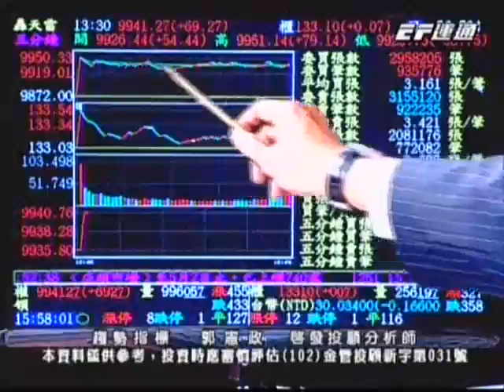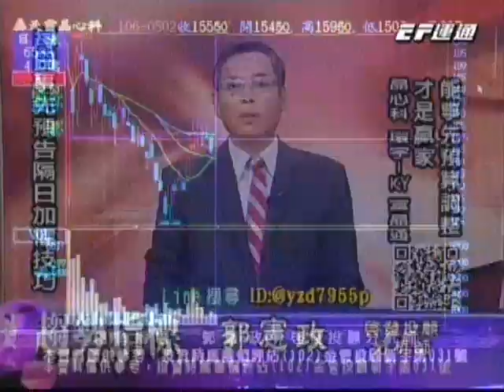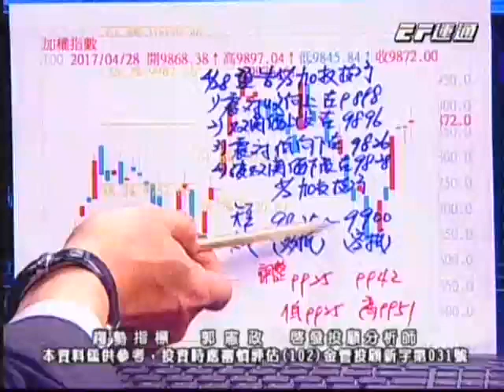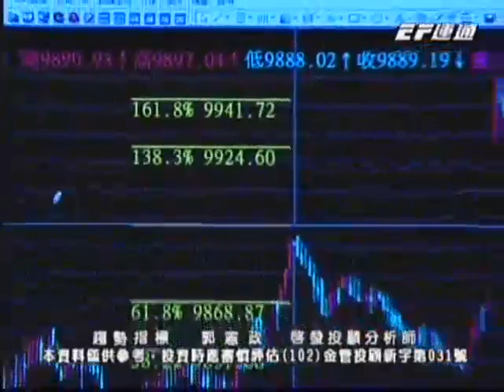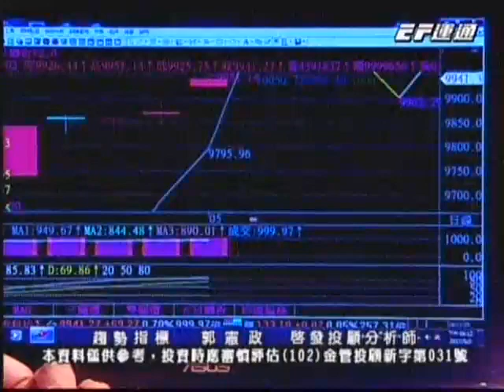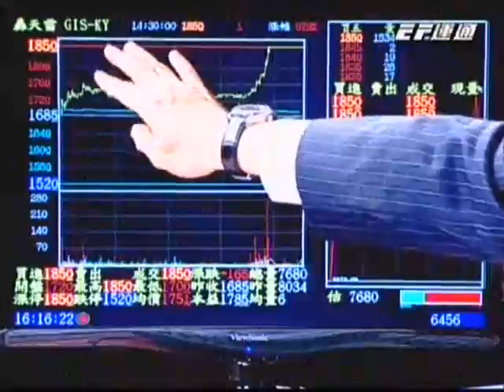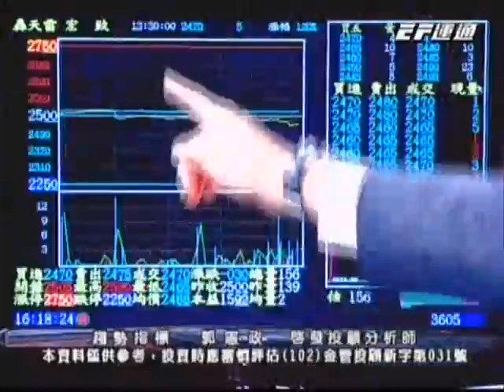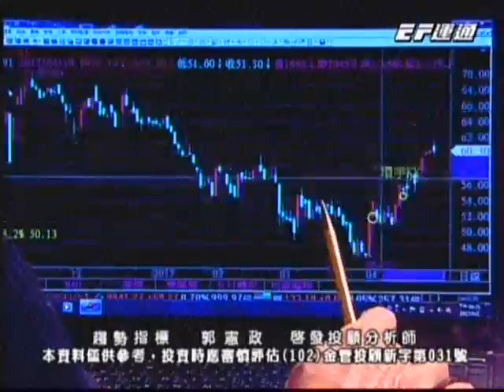20170502 1830 郭憲政 趨勢指標